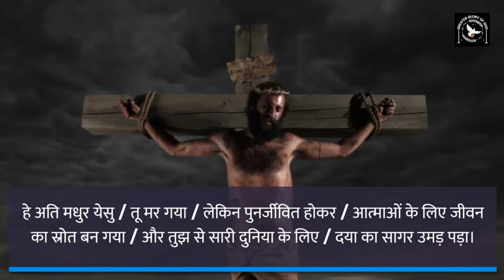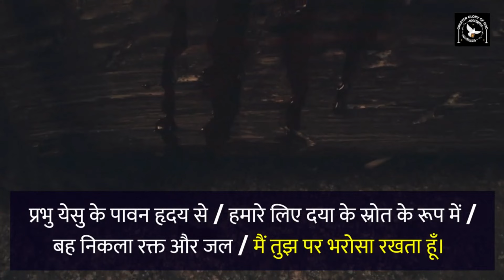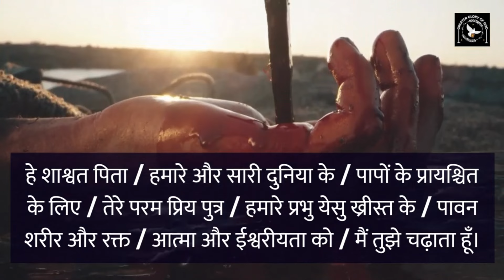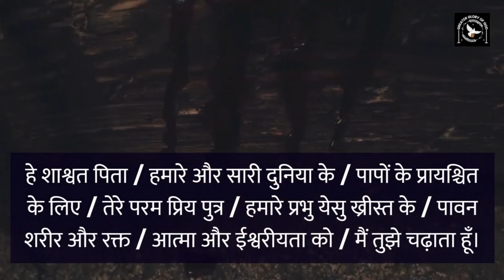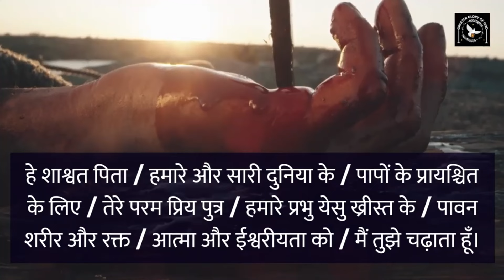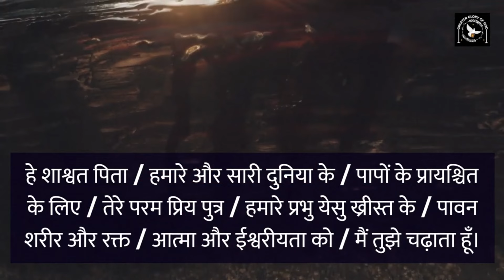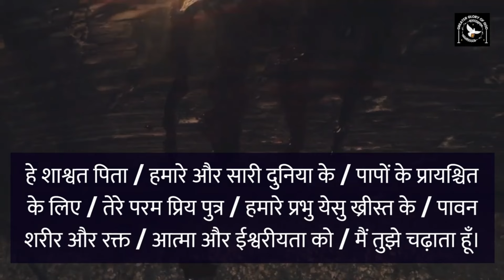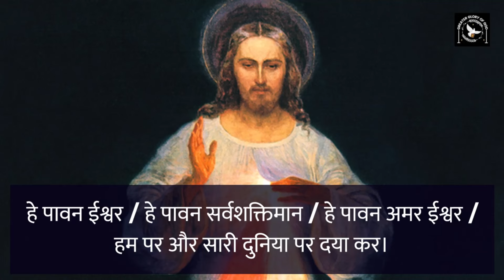दिव्य करुणा माला विनती || Divine Mercy Rosary in Hindi || 3 O'clock Prayer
दिव्य करूणा माला विनती सबसे शक्तिशाली प्रार्थनाओं से एक मानी जाती है क्योंकि स्वयं प्रभु येसु ख्रीस्त ने संत फौस्तिना के द्वारा हमें दी है।
प्रभु की इच्छा अनुसार जब हम इसे उनकी मृत्यु के समय दोपहर 3:00 बजे करते हैं, हम विशेष अनुग्रह प्राप्त कर सकते हैं।

करुणा माला ( Divine Mercy) से सम्बंधित विषय पर बने वीडियो के लिंक यहाँ मिल सकता है :-

दिव्य करुणा (दया) का रविवार by Fr. C. George Mary Claret | Divine Mercy Sunday Sermon in Hindi

दिव्या करुणा (दया) की माला : इतिहास, महत्व, कैसे करें |Divine Mercy in Hindi Fr. George Mary Claret

Divine Mercy Image Explained in Hindi | दिव्य दया (करुणा) की प्रतिमा by Fr. George Mary Claret

दिव्य करुणा माला | Divine Mercy Chaplet in Hindi by Fr. George Mary Claret | दया की माला विनती

Join us in praying the Divine Mercy Rosary in Hindi with Fr. George Mary Claret. This powerful prayer, also known as the 3 o'clock prayer, is a beautiful way to honor the mercy of God and seek His forgiveness and guidance.

Learn the meaning behind each of the beads and how to properly pray the Divine Mercy Chaplet. This prayer is a powerful tool for spiritual growth and can bring peace, healing, and blessings into your life. Watch and pray along with us as we seek the divine mercy of God.